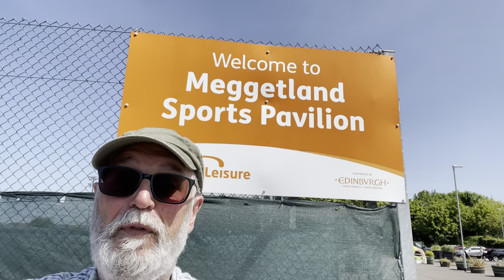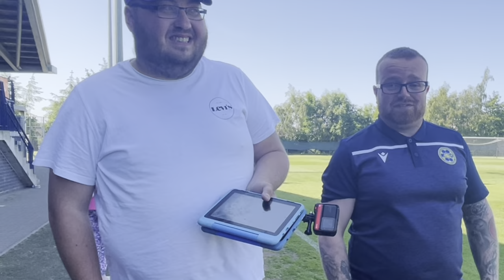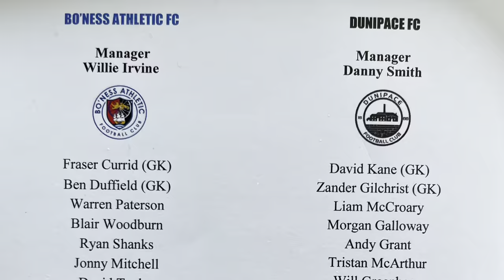EOSL Cup Final - Bo’ness Athletic FC v Dunipace FC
Matchday vlog of the East of Scotland League Cup Final between Bo’ness Athletic FC v Dunipace FC, played at the home of Tynecastle FC, Meggetland Sports Complex, Edinburgh on Sunday 4th June 2023.